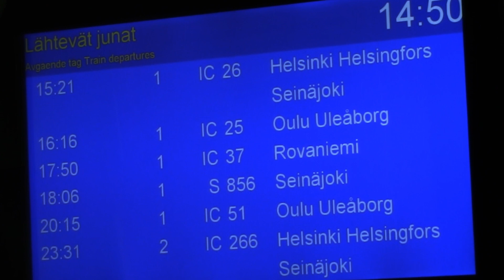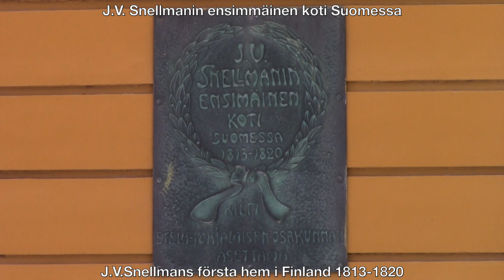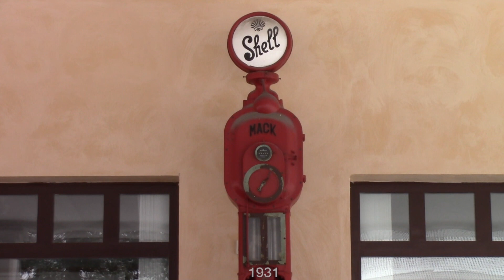KOKKOLA KORONAN AIKAAN 2/2 KARLEBY I KORONATIDEN 2/2 KOKKOLA CITY IN TIME OF CORONA 2/2 (3/2021)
Viewing activity slowed down by corona virus in my small town through  camcorder in March 10-14, 2021.
Part 1/2 was published on May 5, 2020.